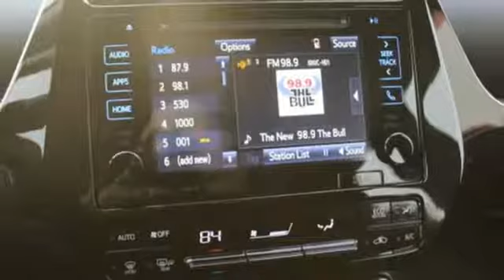2017 Toyota Prius Tacoma, WA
Year: 2017
Make: Toyota
Model: Prius
Trim: III,AUTO,NAV,ALLOYS
Engine: 4 Cyl. 1.8 L
Transmission: Variable
Color: Green
Mileage: 17745
Stock #: T82621A
VIN: JTDKARFU7H3531470
**NAVIGATION**, LOCAL TRADE IN, **POWER WINDOWS/LOCKS**, CARFAX ONE OWNER, ABS brakes, Active Cruise Control, Electronic Stability Control, Heated door mirrors, Illuminated entry, Low tire pressure warning, Remote keyless entry, Traction control. 54/50 City/Highway MPGIn addition to transparent, no hassle pricing and upfront no hassle trade evaluation. We provide an enjoyably brief and easy Sales Experience...Your Pace...Your Deal...We promise!! Family owned...Community Minded...Titus Will Toyota...a Tradition of Excellence for over 75 Years.Awards:* 2017 KBB.com 5-Year Cost to Own Awards * 2017 KBB.com 10 Best Hybrid Cars Under $40,000 * 2017 KBB.com 10 Most Awarded Brands * 2017 KBB.com Best Resale Value AwardsReviews:* Capable of 50-plus miles per gallon; cabin remains quiet even when the gasoline engine is engaged; liftback design makes for easy access to the cargo area; plenty of room for four adults in the spacious cabin; offers a complete package of high-tech active safety equipment. Source: Edmunds* Capable of 50-plus miles per gallon; cabin remains quiet even when the gasoline engine is engaged; easy to see out of and maneuver around town; offers a complete package of high-tech active safety equipment. Source: Edmunds

Address:
3506 S. Sprague Ave